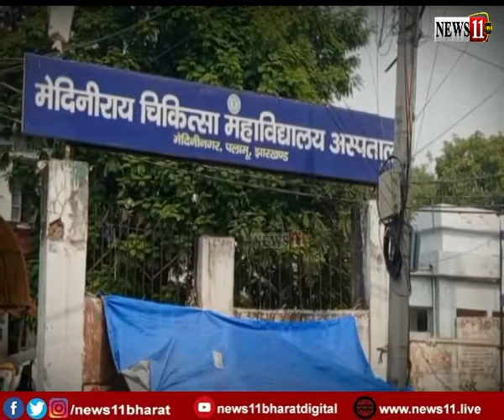पलामूः भगवान भरोसे स्वास्थ्य व्यवस्था! अस्पतालों में चल रहा रेफर का खेल!